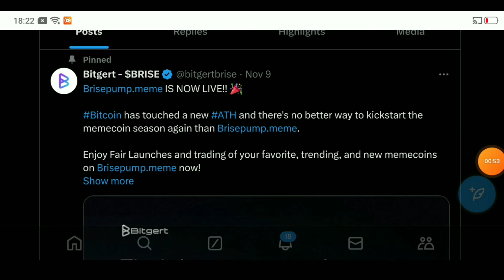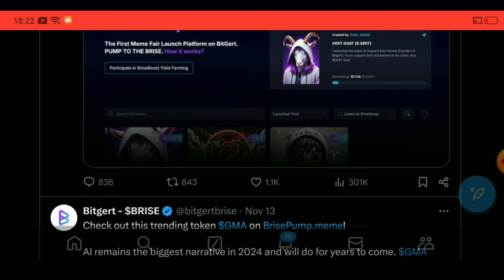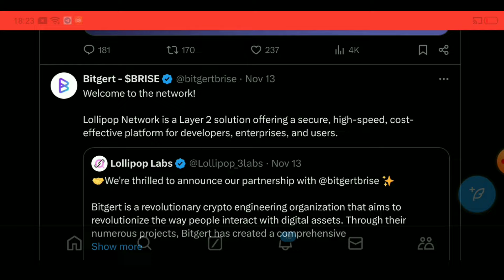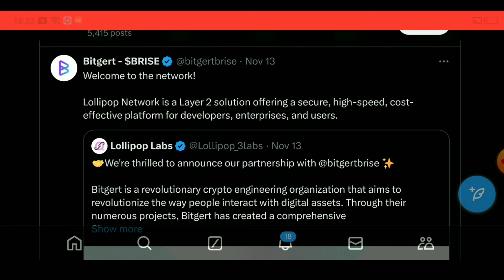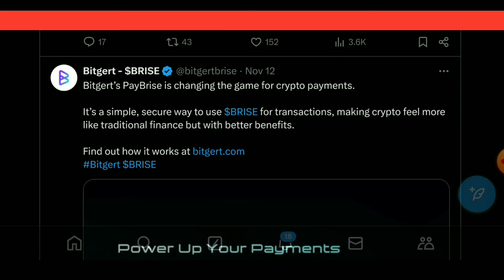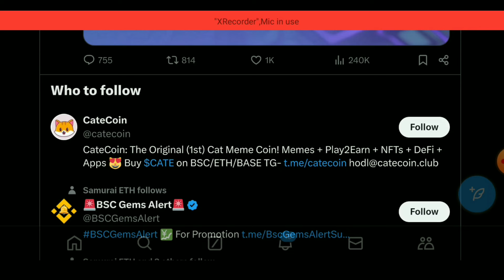Bitgert 400% pump 😱🔵अब क्या होगा Holders का 🤑 / Bitgert coin news today l Bitgert brise news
Bitgert 🔵BINANCE LISTING CONFIRMED 🤑 / Bitgert coin news today

bitgert coin
bitgert
bitgert crypto
bitgert coin news today
bitgert brise
bitgert news
brise coin
brise token
bitgert token
brise
baby dogecoin
brise news
bitgert bitrise
crypto
crypto news
brise crypto
cryptocurrency news
bitgert review
bitgert prediction
bitgert (brise)
bitgert update